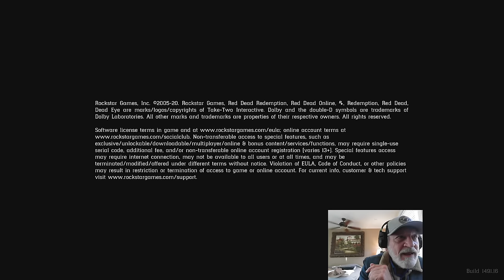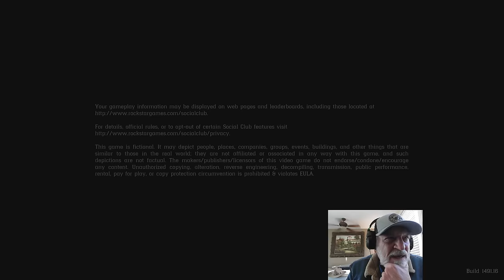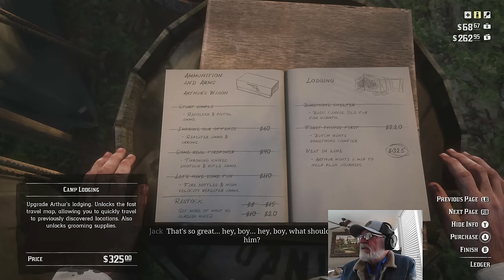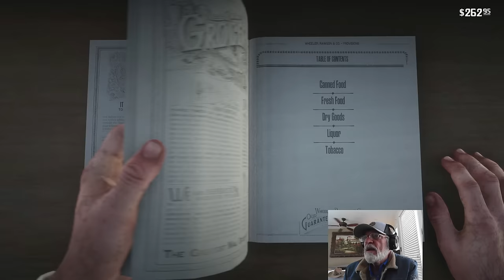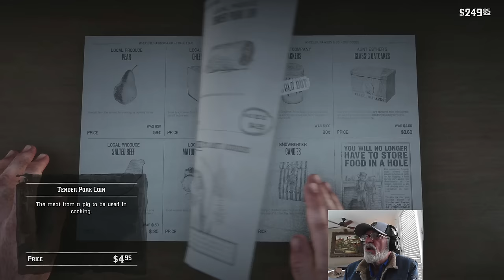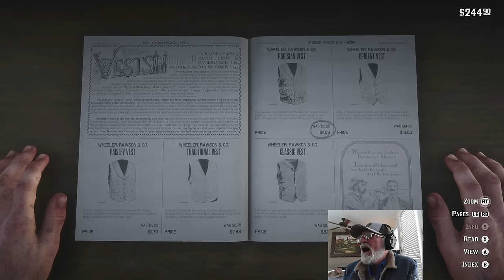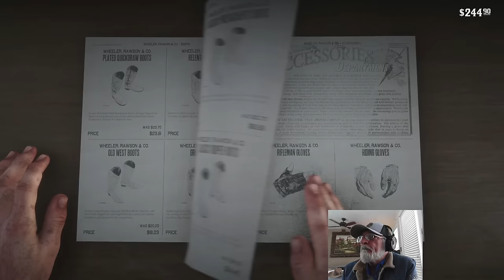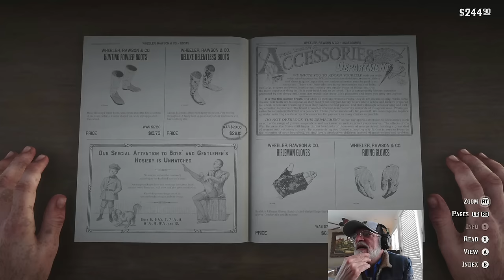RDR2 Episode 27 - Moonshine Bridge, Snowy Showdown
Story mission: American Distillation
Side mission: Flaco Hernandez

00:00 Intro
3:48 Big head outta here
5:17 Honor level check for the doubters
8:17 Eyeballs on, let's...get dressed
26:40 Lemonade Riders train
32:25 Train driving
36:00 Upgrading the double-action
40:00 Deputy Morgan
48:45 Battle at the still
1:02:00 Race vs Dutch
1:11:00 On the road north
1:20:10 Investigating the bridge
1:26:30 Valentine shopping
1:35:00 Back up the mountain
1:54:00 Flaco's camp
2:02:30 Reflection and Story time